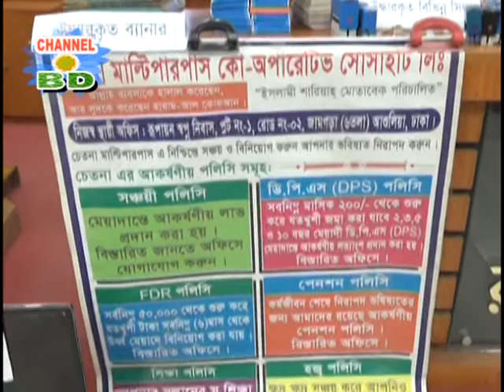২০ হাজার টাকায় ফ্ল্যাট দেয়ার কথা বলে অভিনব প্রতারণা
২০ হাজার টাকায় ফ্ল্যাট দেয়ার কথা বলে অভিনব প্রতারণা করছে চেতনা মাল্টিপারপাস গ্রুপ। এতে নি:স্ব হয়েছেন অনেকেই। বিস্তারিত জানতে দেখুন.